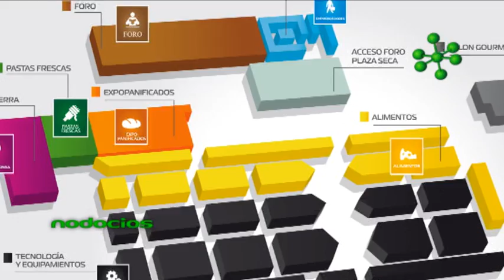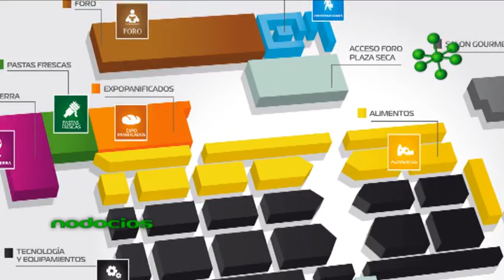FIAR 2011 ROSARIO RECORRIDA FUNCIONARIOS NODOCIOS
El Secretario de la producción local de la Municipalidad de Rosario, Sebastián Chale y Ricardo Diab, nos comentan todos los preparativos para el mega evento que se realizará en el mes de abril de este año.